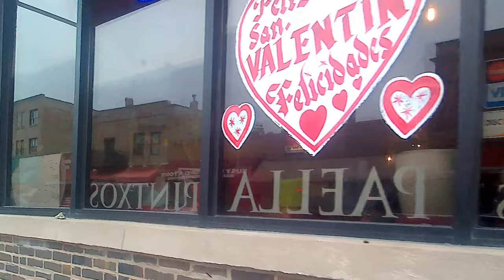Restaurant 04, La Vieja Castilla, Blue Island IL 20230309 153338A 4K30p 13s 7C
Please donate with PayPal (I'm homeless, doing this for nothing, but hope.)
Description: La Vieja Castilla, Spanish Restaurant.
Camera Mount: Bike. Taken at 13023 Western Ave, Blue Island, IL.

Speed, Correction and Stabilization:
ProDAD:
ReSpeedr 1.0